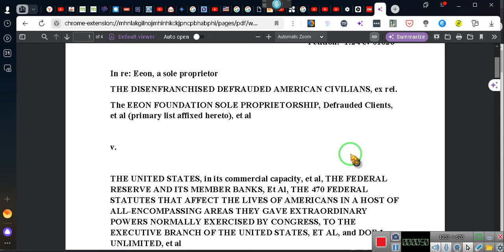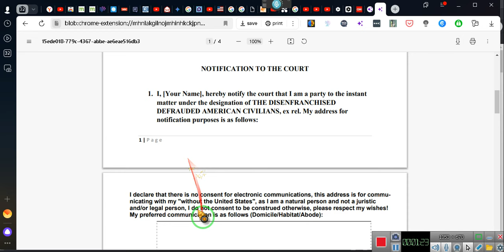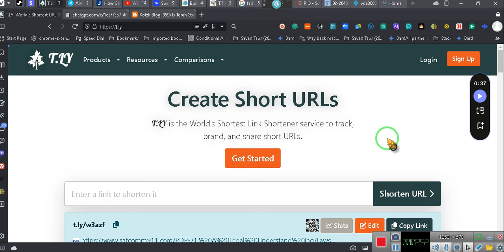$400 Billion Dollar lawsuit, want to join? *** ***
Only the letter to join the lawsuit which is the top URL needs to be sent to the court, you do not have to send a copy of the case filing to the court, in other words, please only send the addendum document to the court. The address for the court is as follows:

333 Constitution Ave. NW,